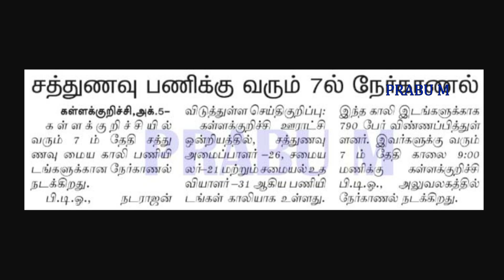BDO ( பி.டி .ஓ ) ஆபீஸ் வேலைவாய்ப்பு | BDO ( பி.டி .ஓ ) ஆபீஸ் மூலம் வேலை | நேர்காணல் தேதி அறிவிப்பு!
BDO ( பி.டி .ஓ ) ஆபீஸ் வேலைவாய்ப்பு | BDO ( பி.டி .ஓ ) ஆபீஸ் மூலம் வேலை

kallakurichi bdo office